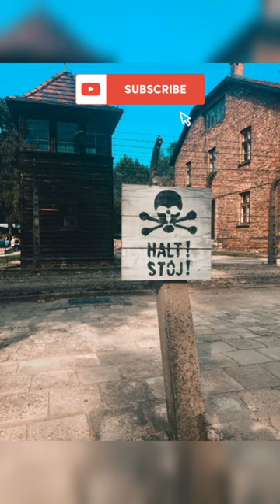Auschwitz Birkenau German Nazi concentration and extermination camp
auschwitz
world war 2
history
holocaust
auschwitz concentration camp
ww2
auschwitz birkenau
documentary
birkenau
concentration camp
second world war
auschwitz camp
auschwitz documentary
the holocaust
auschwitz tour
concentration camps
execution auschwitz
wwii
executions world war 2
nazi
world history
nazi germany
hitler
auschwitz-birkenau
ww2 documentary
history documentary
dark history
germany
auschwitz ww2
holocaust auschwitz
execution ww2
history channel
holocaust ww2
nazi concentration camp
adolf hitler
world war ii
auschwitz-birkenau state museum
poland travel
history traveler
holocaust remembrance